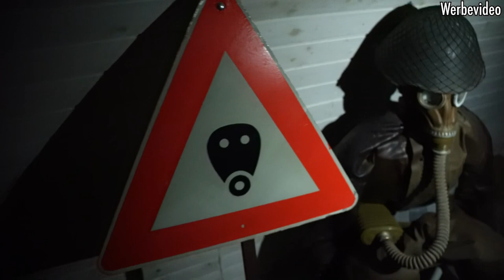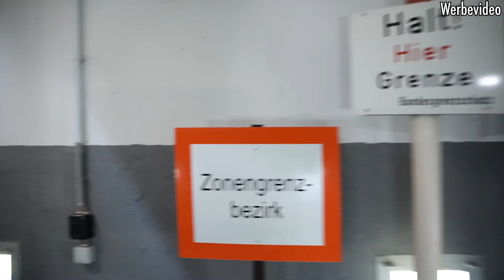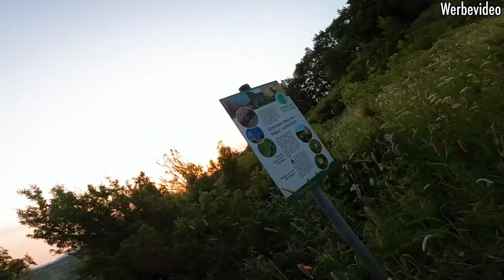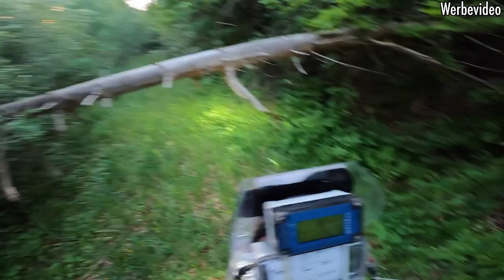DDR Grenztour Teil 1 | SWT-SPORTS mit dem BMW Boxer auf der ehemaligen Innerdeutschen Grenze.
EnduroBoxer Tour innerdeutsche Grenze

Corona, das Virus, ist immer noch existent. Deshalb können wir keine
großen Schritte machen. Daher unternahmen wir eine Exkursion entlang der ehemaligen BRD – DDR
Grenze von den Hassbergen in die Rhön.

Georg, ein Kumpel, hatte eine so ähnliche Tour schon mal mit seiner R 45 durchgezogen. Dann hat er uns immer vom Jonastal und den vielen Stollen erzählt. Wir wurden neugierig und bedingt durch die viele Arbeit in der Werkstatt mussten wir los!

Kurzentschlossen gingen wir auf die Pirsch. Eingestiegen sind wir bei Maroldsweisach in Richtung Nord-Osten. Die Route war nicht immer leicht zu finden. Teilweise war die Strecke versunken oder zurückgebaut. Auch Mutter-Natur hat sich dieses Gebiet flächenweise wieder zurück geholt.

Der Verlauf der Grenze ist sehr zackig und so summierten sich die Kilometer. An ein paar Stellen war der Verlauf so steil oder so unfahrbar, dass die Grenzstraßen / Plattenstraße einen eigenen Verlauf
hat.
Aus etwas Distanz gesehen kann ich aber mehr und mehr sagen, dass es eine absolute Naturtour war. Wir konnten uns nicht vorstellen, dass es solch unberührte Flächen in Deutschland geben kann.

Unterwegs waren wir auf drei BMW Boxer Maschinen. Jörg war mit seiner 2015 Simo Kirssi Edition am Start. Das Kamera-Kind Johannes auf seiner BMW R 80 GS und bei mir (Manuel Schad) musste die treue Weiße dran glauben.

Anfangs war der Streckenverlauf mit dem Boxer ohne Probleme zu meistern.
Doch kurz vor Mellrichstadt hatten wir den Verlauf der Grenze ganz verloren und sind erst nach dem ehemaligen Bundeswehrstützpunkt wieder eingestiegen.

Was wir alles erlebt haben könnt ihr in diesem Film sehen.

00:00 Intro
00:42 Vorbereitungen
00:59 Abfahrt
01:12 Servus!
03:05 Abfahrt
04:05 Der Grenzturm
04:45 Bunker
07:27 Im Turm
09:00 Weiter gehts!
13:14 Schlafplatz gefunden
13:37 Outro